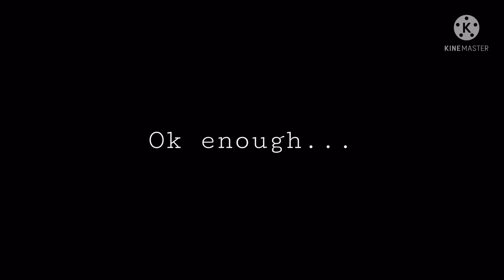What would happen if I become a witch.... // XimeCat Studios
Jeje, this is fine i think. BY THE WAY I'm doing a trailer for PL Proyect (my serie) so I will not upload a lot but anyways you won't see any of this so no big problemo, right? -w-

Jeje, esto esta bien supongo. POR CIERTO, estoy haciendo un tráiler de PL Proyect (mi serie), así que no subiré mucho, pero de todos modos no verás nada de esto, así que no hay gran problema, verdad? -w-

HAVE A NICE DAY POTATOES!!! // TENGAN UN HERMOSO DIA PATATAS!!!

(I'm not not uploading a lot of content
to this acounts but follow me if u want.)

WORD OF THE DAY: notebook